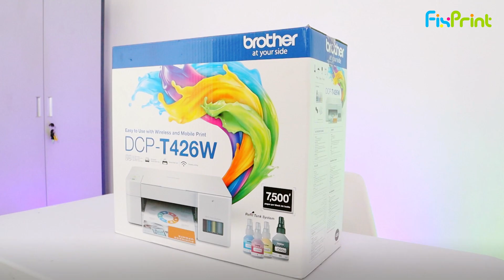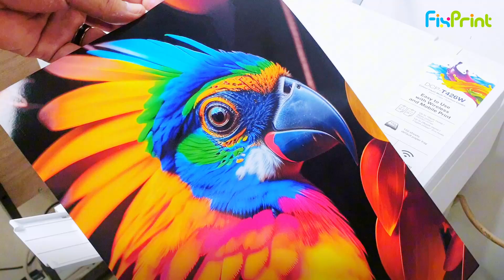CARA SETTING PERTAMA PRINTER BROTHER DCP-T426W T420W BARU | SET UP PRINTER BROTHER DCP-T426W T420W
Hallo gais, welcome back😍
Di video kali ini, kami akan membahas Cara Setting Up Printer Brother DCP-T426W dari awal hingga siap digunakan. Printer ini memiliki fitur print, scan, dan copy, serta dilengkapi dengan wireless printing yang membuat aktivitas mencetak jadi lebih mudah!

Kalian yang baru saja membeli printer ini, jangan khawatir, karena kami akan memandu kalian langkah demi langkah hingga printer kalian siap digunakan untuk keperluan sehari-hari setelah menonton video ini!

TIME STAMP:
00:00 Introduction
00:35 Refill Tinta Printer
01:36 Menyambungkan Kabel Power Printer
01:55 Proses Initial Cleaning
03:15 Hasil Print Quality Check

NOMOR W.A (LAYANAN PELANGGAN/GARANSI PRODUK)